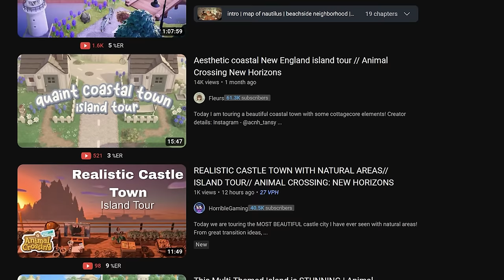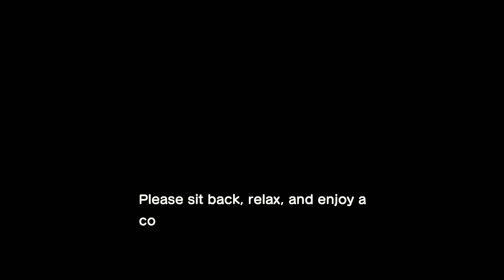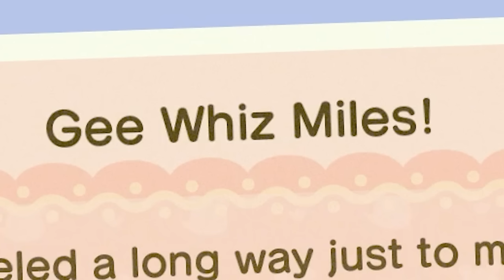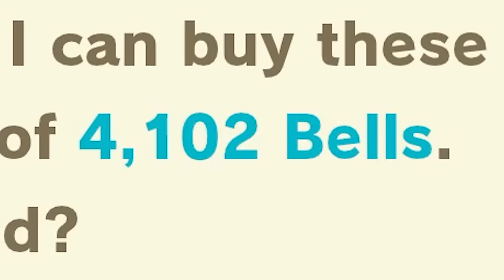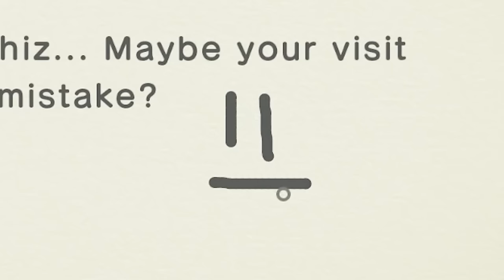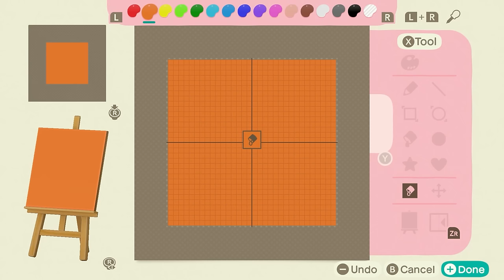I Designed an Island in 30 Days using only DIYs (FULL SERIES)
Watch as I work to achieve a 5-star Animal Crossing New Horizons island using ONLY DIY items that we craft ourselves, over 30 real life days.

@Composercleo for the intro music!
@froggycrossing for the series inspo!
@consolecaito, @BWICK, and @CrossingChannel for cameo appearances!

⏱️Chapters:
0:00 Day 1
19:05 Day 2
39:28 Day 3
55:06 Day 4
1:20:19 Day 5
1:31:19 Day 6
1:44:09 Day 7
1:54:02 Day 8
2:02:11 Day 9
2:18:30 Day 10
2:44:00 Day 11
3:07:53 Day 12
3:28:26 Day 13
3:50:41 Day 14
4:07:22 Day 15
4:26:05 Day 16
4:42:04 Day 17
4:57:40 Day 18
5:18:40 Day 19
5:37:21 Day 20
5:59:31 Day 21
6:18:19 Day 22
6:37:27 Day 23
7:09:43 Day 24
7:24:52 Day 25
7:45:03 Day 26
8:09:06 Day 27
8:28:15 Day 28
8:50:00 Day 29
9:12:58 Day 30

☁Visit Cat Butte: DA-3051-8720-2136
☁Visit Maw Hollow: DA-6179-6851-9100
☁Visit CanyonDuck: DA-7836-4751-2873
☁Visit my HHP Showroom: RA-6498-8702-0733
🎨Maw Hollow Creator ID: MA-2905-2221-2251
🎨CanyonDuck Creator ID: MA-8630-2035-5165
🎵Original Music by @Composercleo

💻Links for Stuff I Use/Recommend:
Govee Background Lighting
Hydro Flask Mug